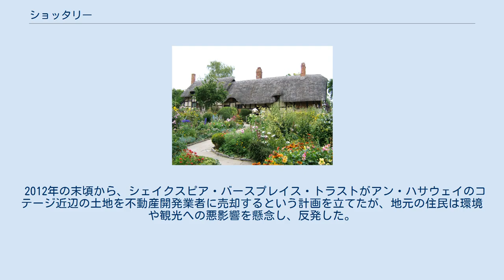ショッタリー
ストラトフォード＝アポン＝エイヴォン
ショッタリーにあるアン・ハサウェイのコテージ ショッタリー(英語: Shottery)はストラトフォード＝アポン＝エイヴォンの街の中心部から1.6キロメートルほど西にある小さな村である。
ストラトフォード＝アポン＝エイヴォンの街とは違う雰囲気を有する村ではあるものの、今では街の一部と見なされている。
 村には村役場があり、中等教育学校がひとつとショッタリー女子グラマースクールの他、小規模な小学校であるショッタリー聖アンドルーイングランド国教会小学校が19世紀半ばから存在する。
小学校は何度も地方自治体の予算カットで閉鎖されそうになったが、そのたびに地元住民が必要な資金を集めて学校を維持してきた。
 パブが一軒あり、ベル・イン(Bell Inn)という名前である。
サンタルチアイタリア料理店がパブの向かいにあったが、現在は閉店した。
イタリア料理店だった建物は長いこと食堂として使われており、ヴィクトリア朝時代には禁酒運動のスープキッチンであった。
ショッタリー・ヴィレッジ・ストア郵便局もあったが、1990年代になくなって、この建物には現在は私宅が入っている。
 地域の公園であるショッタリー・フィールズにはふたつのサッカー場と子どもの遊び場がある。
この公園には中世に農地として使われていたなごりである特徴的な溝の起伏があり、日没時の公園でこれを目にすることができる。
公園には街の中心につながるフットパスもある。
 村にはラグビークラブであるショッタリーRFCがあり、南ストラトフォード、ロクスリー・ロードのピアースクロフトにあるストラトフォードラグビー場を本拠地としている。
クラブは聖アンドルー教会の教区牧師であったデイヴィド・キャプロン師により1984年に設立された。
 ショッタリーにはウィリアム・シェイクスピアの妻となったアン・ハサウェイが子ども時代に住んでいた家があり、この家がある地所はアン・ハサウェイのコテージとして知られている。
このコテージのおかげでショッタリーはニューヨーク・タイムズの読者が選ぶ世界の観光地52選に選ばれており、観光客の間で非常に人気がある。
しかしながらこの家が本当にアン・ハサウェイが子ども時代を過ごした場所であるのかということについて、シェイクスピア研究者の間で完全に合意がとれているわけではない。
 2012年の末頃から、シェイクスピア・バースプレイス・トラストがアン・ハサウェイのコテージ近辺の土地を不動産開発業者に売却するという計画を立てたが、地元の住民は環境や観光への悪影響を懸念し、反発した。
Save Shotteryという反対運動キャンペーンが立ち上げられ、署名集めも行われた。
ストラトフォード＝アポン=エイヴォンの議会も開発に反対したが、2015年にシェイクスピア・バースプレイス・トラストはこの土地の売却を決めた。